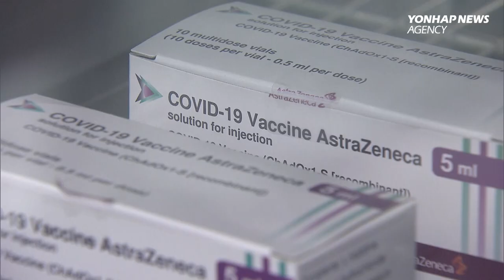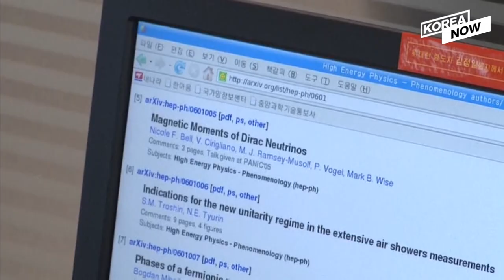Korea in the center of diplomatic maneuvering/ Concerns over rising cases and vaccine supply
1. Korea in the center of diplomatic maneuvering  00:11

2. Concerns over rising cases and vaccine supply 01:10

3. North Korea cyberattacks fund weapons development: UN report 02:00